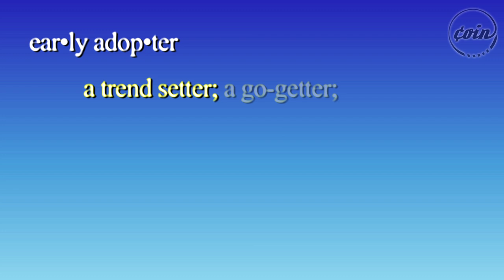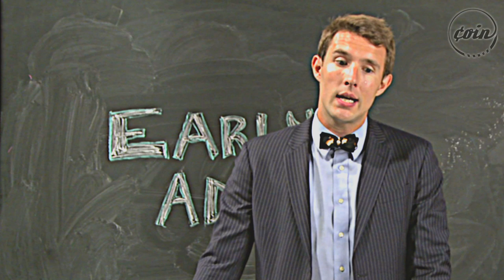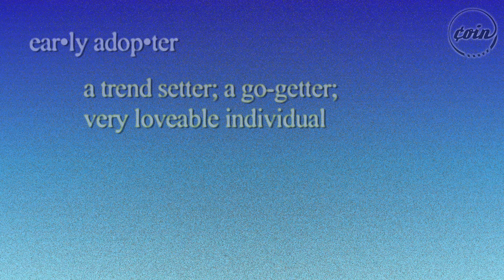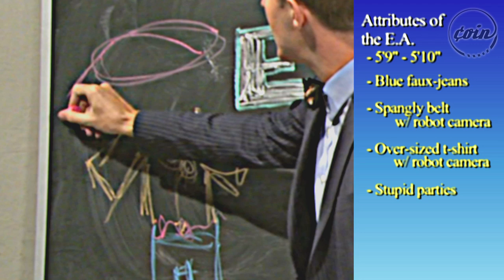Startup 101 | Ep. 12 Early Adopter | COIN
Will Donna ever get it right?  Keep watching our expert Robert Eldrich (Charlie Hewson) to find out!

Hey young entrepreneurs! "Startup 101" gives you all the keys to the startup palace! Learn valuable terms, real world examples, and pertinent explanations from experts like these! Featuring Charlie Hewson, Peter Gilroy, Jason Horton, CourtneyPants, and Ceciley Jenkins. Yay Business!

COIN
Welcome to ¢oin, a new Premium YouTube channel for those of us making our own rules and reinventing success in the 21st century. We highlight people and businesses who create, build, reinvent, and follow their dreams.